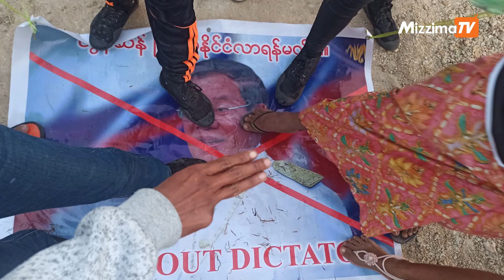ဇန်နဝါရီလ ၇ ရက်၊ မနက်ခင်း ၈ နာရီအထိ နောက်ဆုံးရသတင်းများ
00:00 Intro
00:49 - ကမ္ဘောဒီးယားဝန်ကြီးချုပ် ဟွန်ဆန် မြန်မာနိုင်ငံကို လာရောက်မယ့်ခရီးစဉ်နဲ့ပတ်သက်ပြီး ပြည်တွင်းမှာ ဆန္ဒပြမှုတွေနဲ့  ဆီးကြို
02:36 -  ထောင်တွင်းအကြမ်းဖက်နှိပ်စက်ခံထားရတဲ့ ဗကသများအဖွဲ့ချုပ်ဒုဥက္ကဌ ကိုဝေယံဖြိုးမိုး အမြန်ဆုံးဆေးကုသခွင့်ရရန် လိုအပ်
04:20 - လွိုင်ကော်-ဒီးမော့ဆို ကားလမ်းတစ်လျှောက်ရှိ နေအိမ်တွေကို စစ်တပ်က မီးရှို့ဖျက်ဆီး
05:30 - အင်းစိန် EPC ရုံး ဗုံးပေါက်ပြီး ရဲ ၁ ဦး အရေးပေါ်ဆေးရုံရောက်